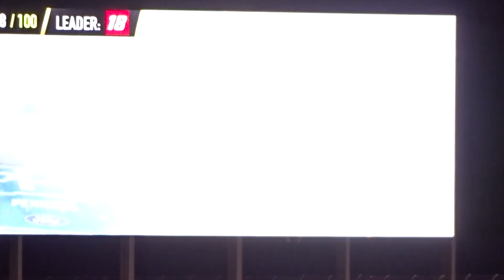NASCAR Coca Cola 600 may 27,2018 lap 279 restart Ryan Blaney Fire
from Chrysler section D row 30